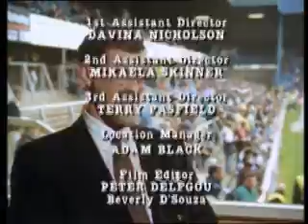Jimmy Hill's mushroom adventure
A hilarious skit of Phil Cornwell playing Jimmy Hill who, having drunk a pot of mushroom tea, is going on a little trip...

Taken from the closing credits of the Comic Strip Presents segment, 'The Crying Game' ...and dedicated to my old mate Phil ;-)